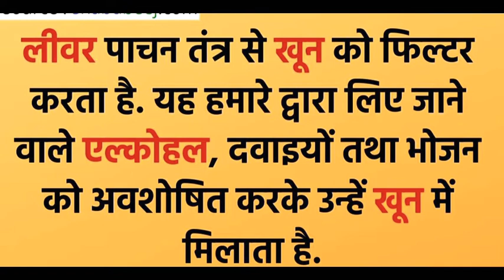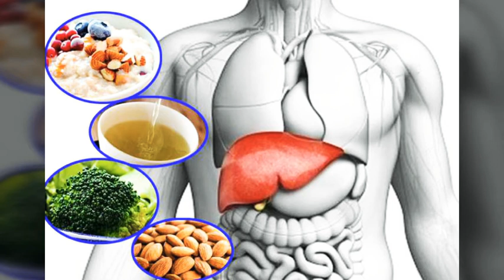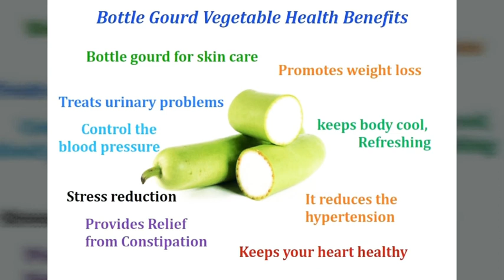लीवर डिटॉक्स जूस के फायदे और बनाने की विधी